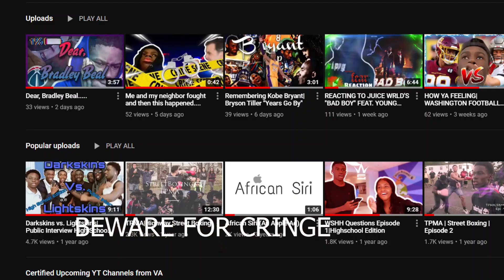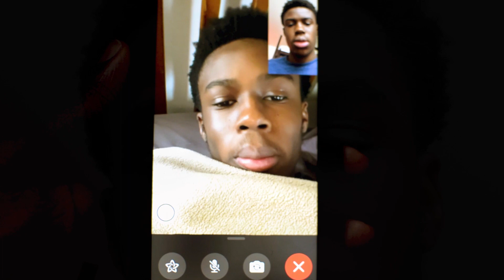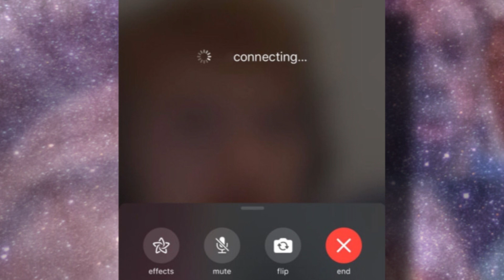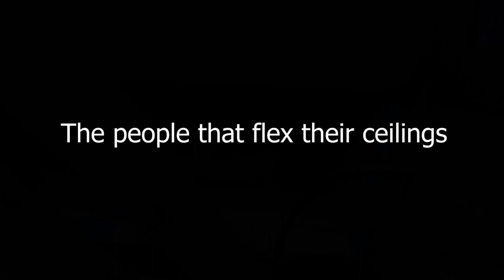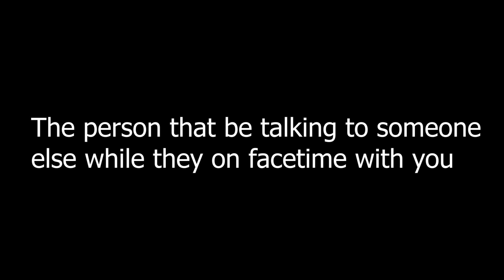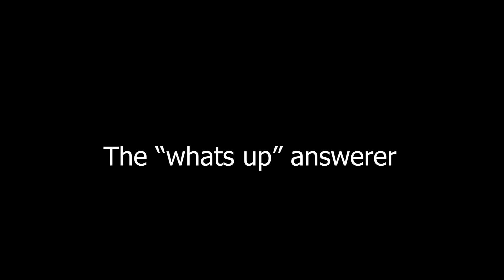Types of People on Facetime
20 likes for part 2